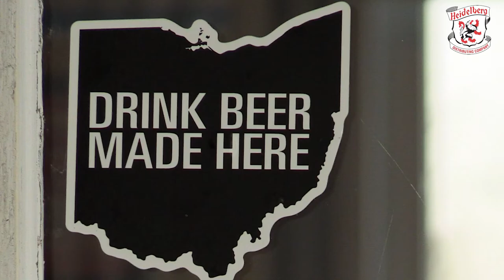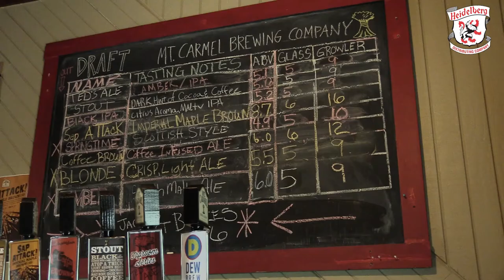Mt. Carmel Brewing with Mike Dewey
Mike Dewey of Mt. Carmel Brewing Company takes us to his brewery in Mt. Carmel, Ohio.  With a passion for local craft beer, Mike shows us what his vision brings to the market with Mt. Carmel’s selection of unique brews.